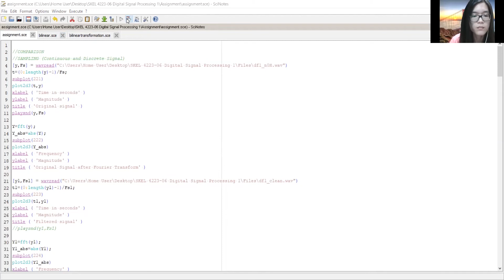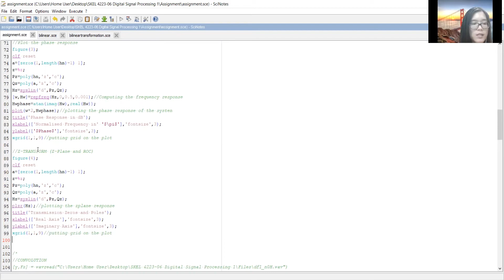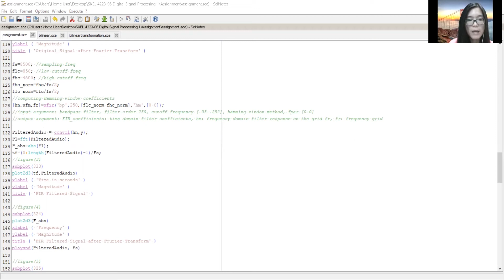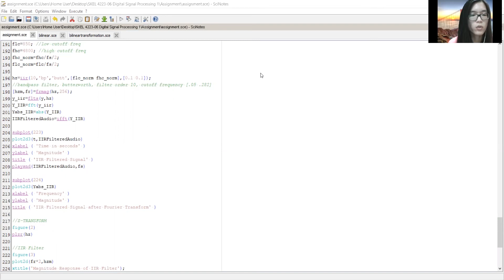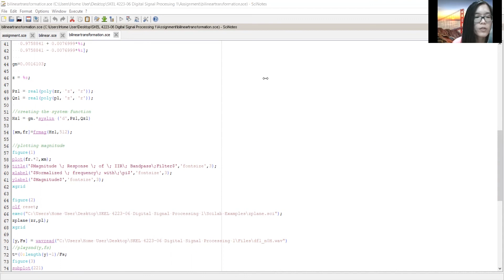Filtering Analysis Using Scilab (Scilab full coding attached in PDF in Description Box)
SKEL 4223-06 Digital Signal Processing 1
CHEN CHING YIN A17KE0047
Home Group 1